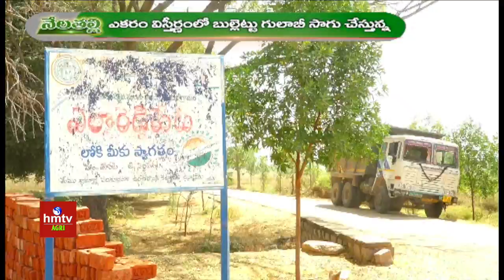బుల్లెట్టు గులాబీ పంట.. రైతుకు సిరులేనంట | Huge Profits With Rose Farming | Siddipet | hmtv Agri